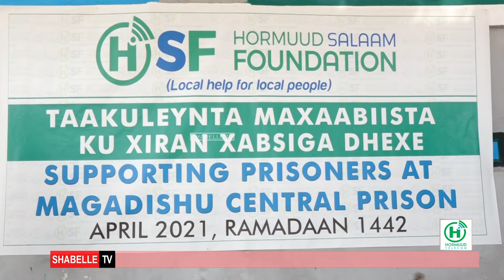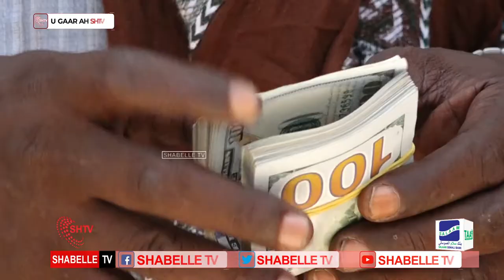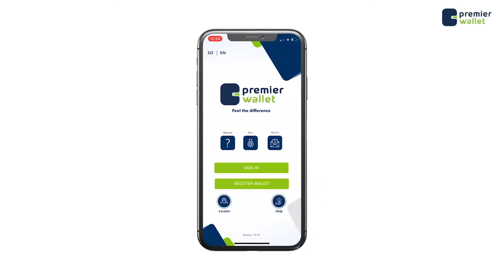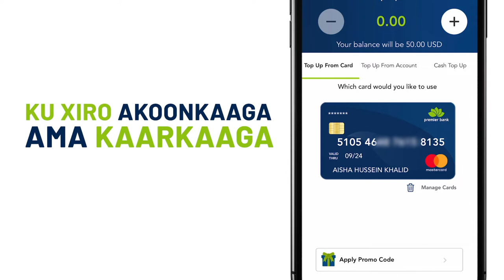Hay'ada Hormuud Salaam Foundation oo deeq gaarsiisay Xabsiga dhexe iyo Ciidamda naafada Xooga dalka.